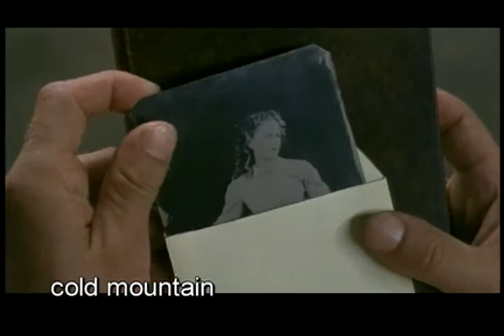Remembering Director Anthony Minghella